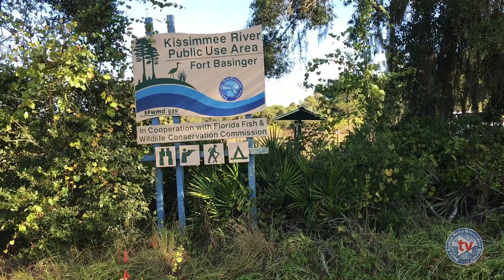Gopher Tortoise Release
Three threatened gopher tortoises were released on October 18th, 2018 onto the Fort Basinger Long-term Gopher Tortoise Recipient Site.  These were the first three tortoises to ever be released onto the South Florida Water Management District’s newly permitted recipient site.  In this video, District biologists explain how the Florida Fish & Wildlife Conservation Commission permitted tortoises that are relocated to the property are examined prior to being released onto the property.